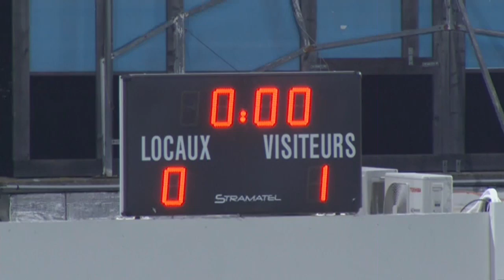GFC Ajaccio - FC Istres (3-2) - Le résumé (GFCA - FCIOP) / 2012-13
Revivez les meilleurs moments de GFC Ajaccio - FC Istres (3-2) en vidéo.

Stade Ange Casanova - vendredi 11 janvier 2013

Buteurs : Sid Ali YAHIA CHRIF (19' - FC Istres) / Yohan BOCOGNANO (55' - GFC Ajaccio) / Idriss SAADI (63' - GFC Ajaccio) / Idriss SAADI (78' - GFC Ajaccio) / Nassim AKROUR (80' - FC Istres)

Composition GFC Ajaccio : 6 - Anthony COLINET / 7 - Loïc DUFAU / 8 - Olivier DAVIDAS / 9 - Mickaël COLLOREDO / 15 - Yohan BOCOGNANO / 17 - Idriss SAADI / 19 - Nicolas VERDIER / 20 - Louis POGGI (c) / 22 - Raphael ROMEY / 27 - Loïck LANDRE / 30 - Lucas RASTELLO

Composition FC Istres : 4 - Fabien BARRILLON / 7 - Sid Ali YAHIA CHRIF / 8 - Ibrahima BA / 11 - Fouad CHAFIK / 15 - Nassa Guy Roland NIANGBO / 17 - Nassim AKROUR (c) / 20 - Kévin BRU / 24 - Damien MOULIN / 25 - Ludovic GENEST / 28 - Joris SAINATI / 30 - Denis PETRIC